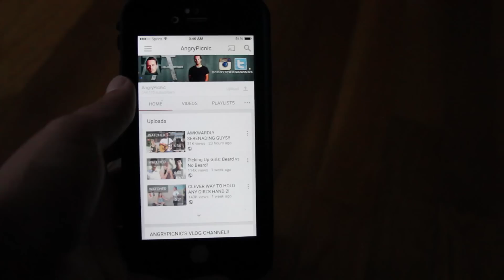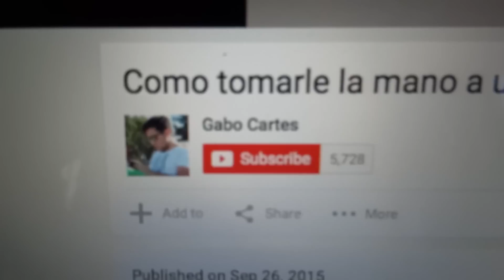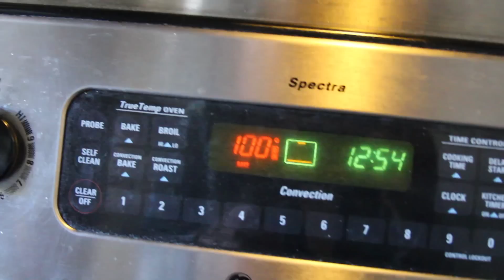BEST VLOG I'VE EVER MADE!!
AngryPicnic's Deleted Scenes, Throw-aways, Vlogs and other stuff.